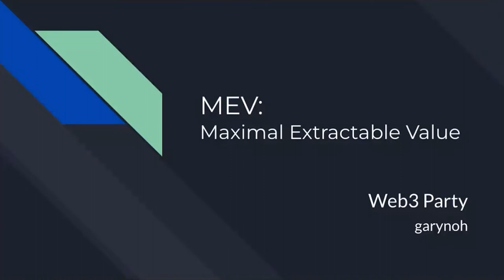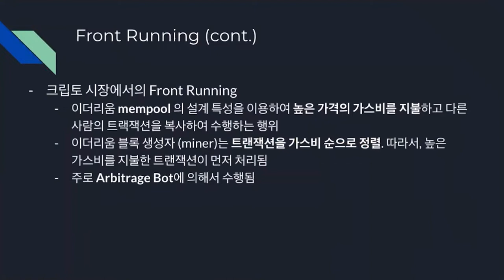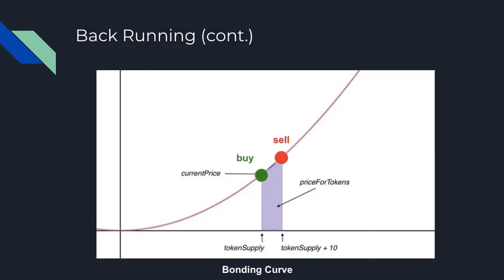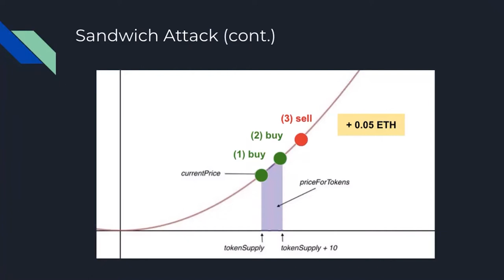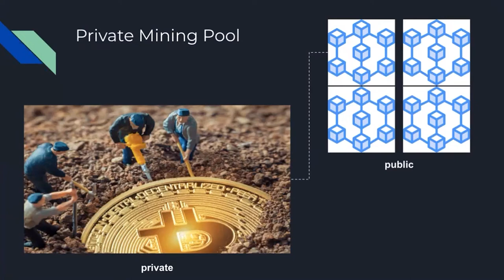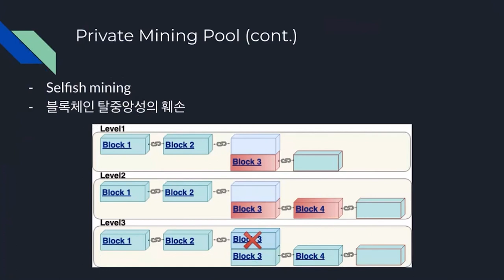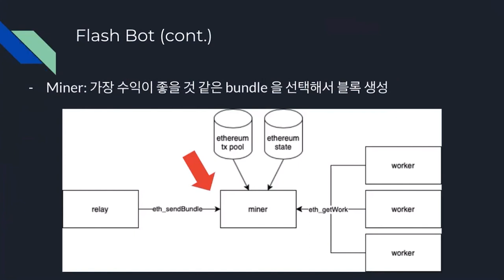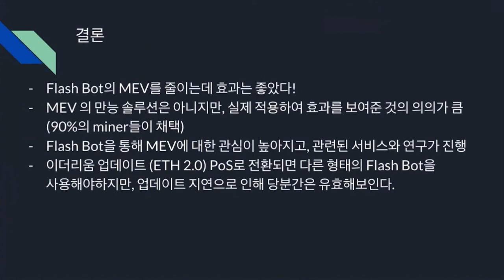[W3P 스터디] MEV: Maximal Extractable Value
22년 6월에 진행한 MEV에 대한 스터디 영상입니다.